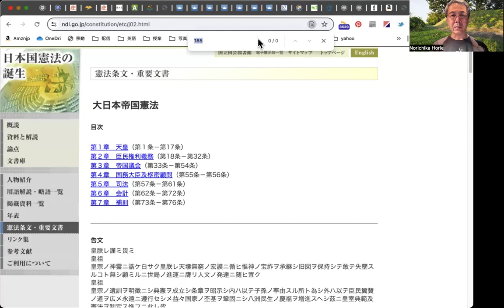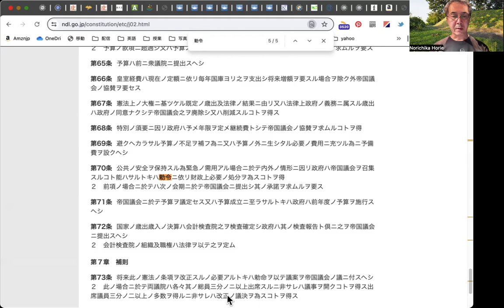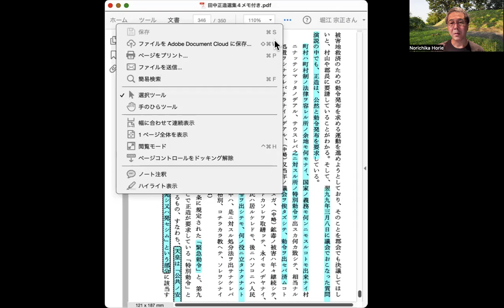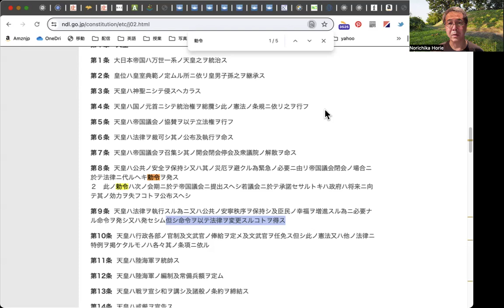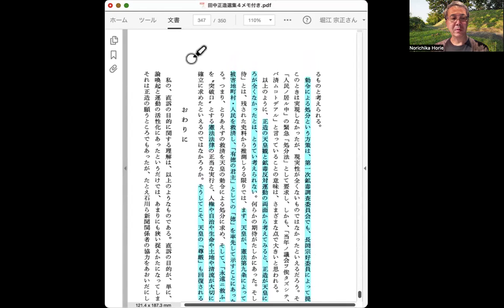『田中正造選集4』解説337頁4行目〜338頁後ろから5行目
小松裕「解説」続き
1899年3月8日の質問演説で、田中は、国家の義務を果たせない町村のための特別勅令を要求する。

ここで大日本帝国憲法の勅令の部分を参照しておこう。

「第８条　天皇ハ公共ノ安全ヲ保持シ又ハ其ノ災厄ヲ避クル為緊急ノ必要ニ由リ帝国議会閉会ノ場合ニ於テ法律ニ代ルヘキ勅令ヲ発ス
２　此ノ勅令ハ次ノ会期ニ於テ帝国議会ニ提出スヘシ若議会ニ於テ承諾セサルトキハ政府ハ将来ニ向テ其ノ効力ヲ失フコトヲ公布スヘシ」

勅令は、あくまで緊急のものであり、次の国会で承諾されなければ無効になる。これは天皇の勅令と言っても制限が課されていることを意味する。このことに小松は触れていない。

「第９条　天皇ハ法律ヲ執行スル為ニ又ハ公共ノ安寧秩序ヲ保持シ及臣民ノ幸福ヲ増進スル為ニ必要ナル命令ヲ発シ又ハ発セシム但シ命令ヲ以テ法律ヲ変更スルコトヲ得ス」

小松は伊藤博文『憲法義解』を参照し、8条が緊急勅令で、9条は独立命令だとする。9条には確かに、緊急や勅令という言葉もなく、「命令」になっている。しかし、この命令で法律を変えることはできないとある。これにも小松は触れていない。

そして、小松は田中の言う「特別勅令」は後者の独立命令だろうという。これは不思議な話である。あくまで勅令と言うなら8条である。田中の言う「特別」とは8条の「緊急」を指している考えるべきだろう。

田中は勅令について、「それをしないというのは何たることであろうか」と迫る。この態度と、天皇直訴の態度には大きな違いがある。天皇の勅令と言っても、帝国議会によって制限されるので、議会の方が上にある。これが憲法における勅令の位置づけである。田中が勅令を出せと迫っている相手は天皇ではなく、政府であろう。

小松は、直訴に天皇への期待があったことを示す傍証として、田中の勅令要求を参照している。だが、このなかで、田中も時限的措置であることをわきまえている。「永くもつ勅令ではございませんが」という言葉である。

仮に直訴が成功し、天皇が何かをしていたとしても、形としては勅令発布になる。だが、それに有効性がないことを田中は承知していた。憲法に照らし合わせても、次の議会までしか有効でなく、議会が承諾しなければ無効になる。

もう一つ考えるべきは、勅令がありふれたものだったということである。Wikipediaに「明治時代の日本の勅令一覧」という項目がある。明治34年だけでも200個以上はありそうである。だから、この国会演説でも、鉱業停止などよりもっと小さなことを要求していたのではないか。例えば、町村自治のための勅令などである。

いずれにしても、天皇に直訴した後に勅令が出されたとしても、それは天皇直々の政治的行為とは言えない。勅令は政府が介在している時限的措置でしかない。このことを田中が熟知していたとすると、やはり直訴という行為そのものに意味があったと見るべきだろう。